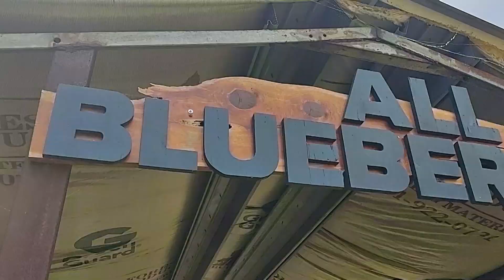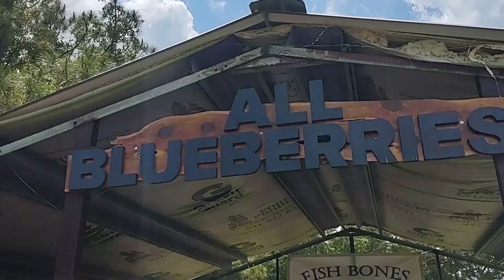Blueberry picking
Family time